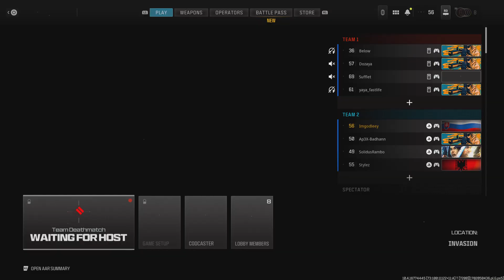Call of Duty_20231210134249